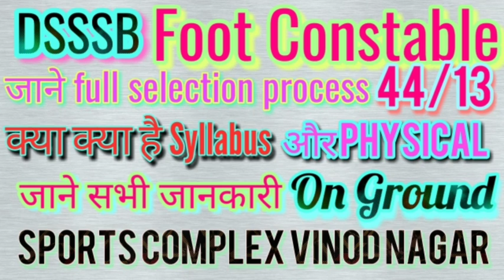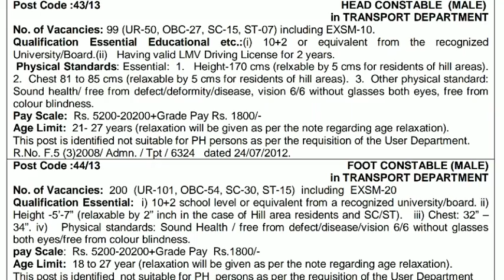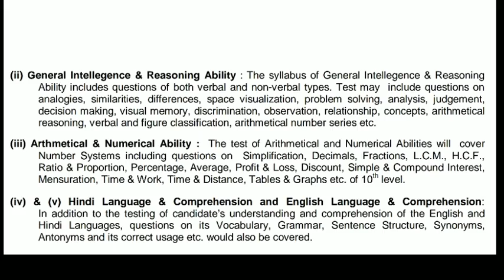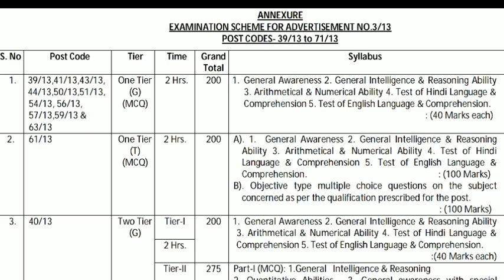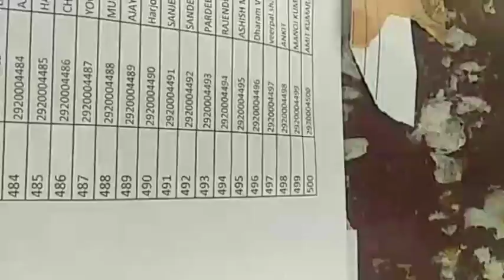DSSSB_FOOT_Constable I physical कि जानकारी सीदे live ground | DSSSB foot constable physical details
DSSSB foot constable physical full details officially live report from sports complex vinod Nagar.